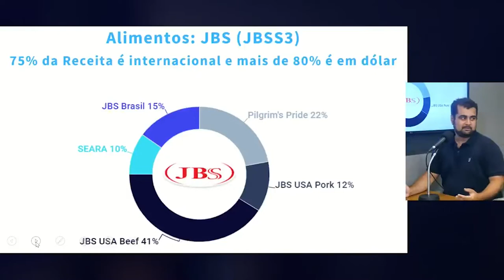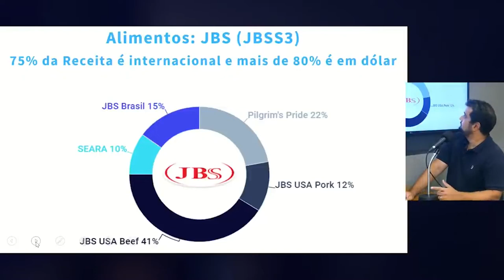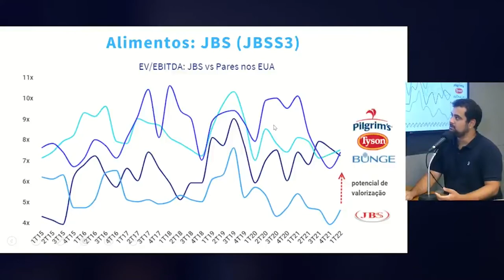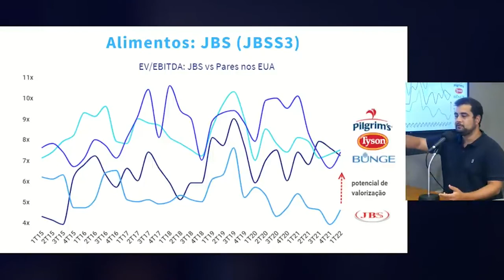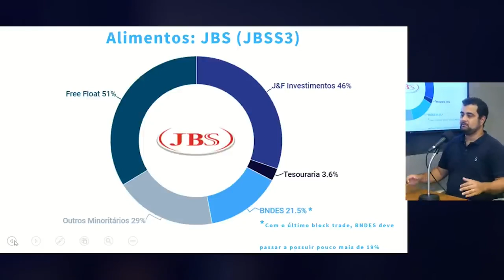Listagem da JBS nos EUA JBSS3 - Casos de Eventos